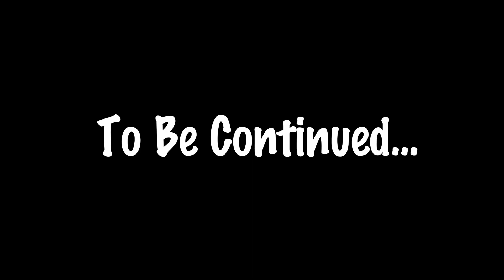BACK TO SCHOOL (Little Nightmares 2)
Welcome back to Little Nightmares!! Sam is takin on the second game (Better late than never!) and will most likely be taking on the third game as well! This episode we go back to school! The teacher still sucks...Enjoy!